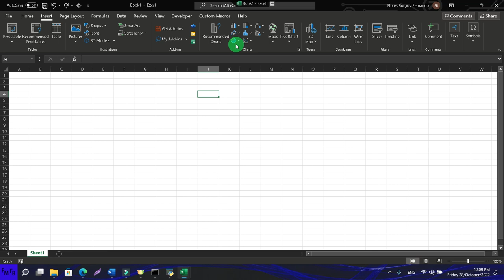Agregar una imagen a una forma que se utilizará como un botón en microsoft excel